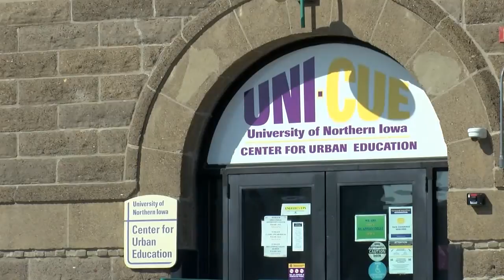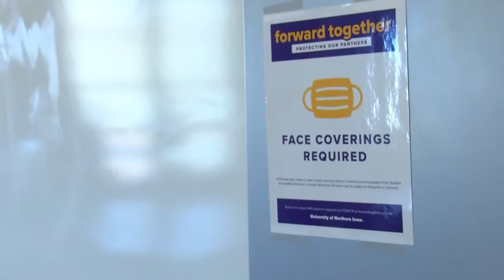Education loss due to the pandemic has students turning to tutors